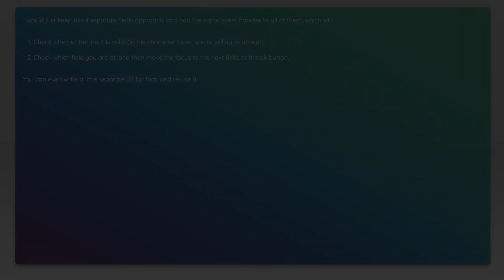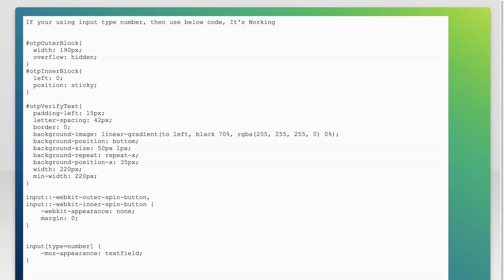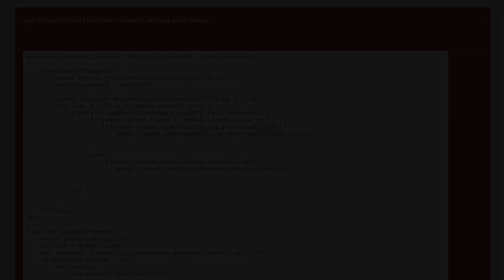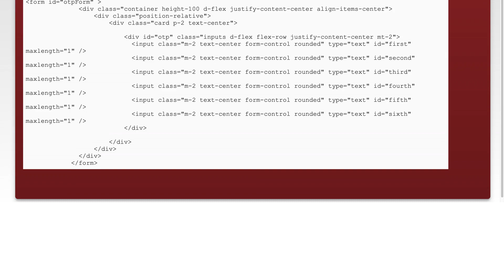How to partition input field to appear as separate input fields on screen?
javascript: How to partition input field to appear as separate input fields on screen?

Related to: javascript, html, css, twitter-bootstrap